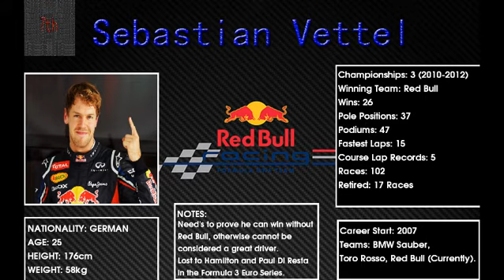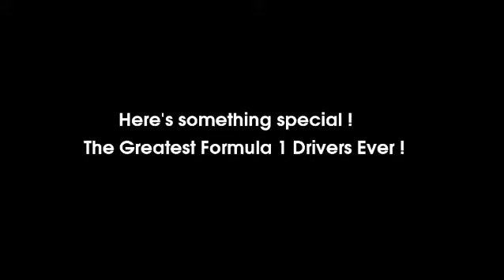Top 10 Current Formula 1 Drivers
Here are the top 10 Formula 1 drivers of today !.
It isn't based on opinions, like others, but it is based on how the drivers competed with each other in the same car in Formula 1, and other race sports, also on the Top Gear Test Track, where's some of the F1 drivers completed a lap in a reasonably priced car.
NOTE: Lewis Hamilton and Fernando Alonso both deserve 1st place, but i gave it to Hamilton, seeing as Hamilton finished in front of Alonso in 2007 for Mclaren (as a rookie).
This also includes from my opinion the two greatest Formula 1 drivers of all times. Enjoy !

THIS VIDEO WAS CREATED BEFORE THE 2013 MALAYSIAN GRAND PRIX, SO THE STATS ARE CORRECT AS OF THE 2013 AUSTRALIAN GRAND PRIX.